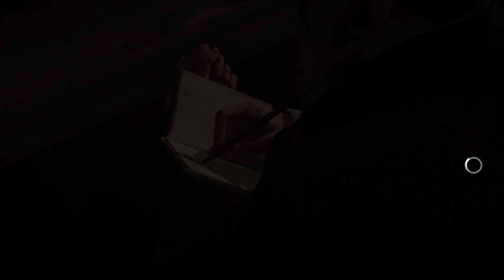Assassins Creed Syndicate - Part 3 - Telephone?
I'm sorry, I was ill when recording this so my voice is a little off. I hope you enjoy. :)
And yes, I screwed up the outro...

Just a small channel uploading gaming Video's.